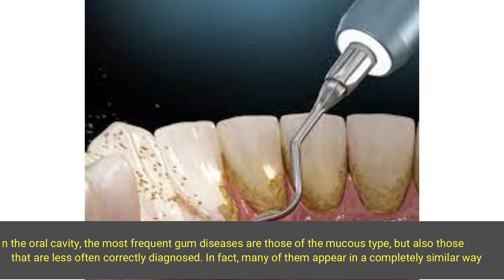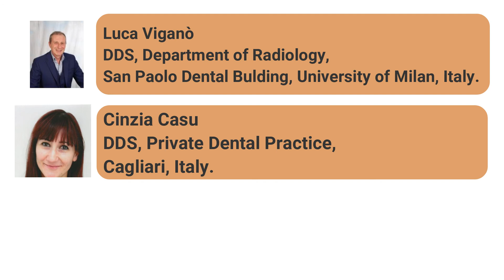Resolution of an Atypical Gingival Swelling Unrelated to Plaque and Tartar Treated with Probiotics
Resolution of an Atypical Gingival Swelling Unrelated to Plaque and Tartar Treated with Probiotics of the Lactobacillus reuteri Group: A Long-term Success

In the oral cavity, the most frequent gum diseases are those of the mucous type, but also those that are less often correctly diagnosed. In fact, many of them appear in a completely similar way and are morphologically difficult to distinguish, even when they are determined by various factors, different in etiology and pathogenesis. We present a case of atypical gingival swelling unrelated to plaque and tartar, successfully treated in the long term with the probiotics Lactobacillus reuteri (L. reuteri).